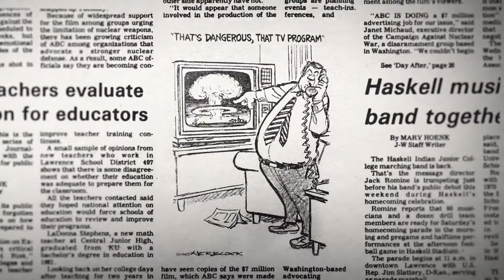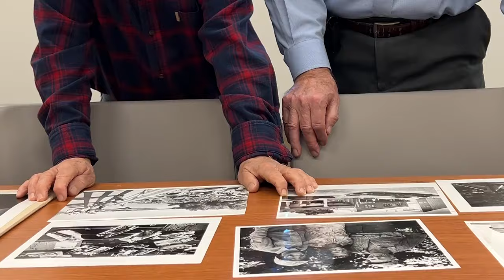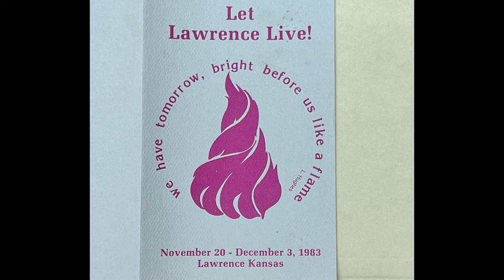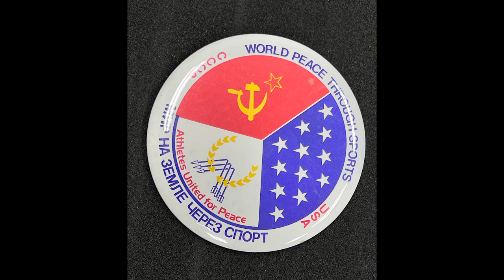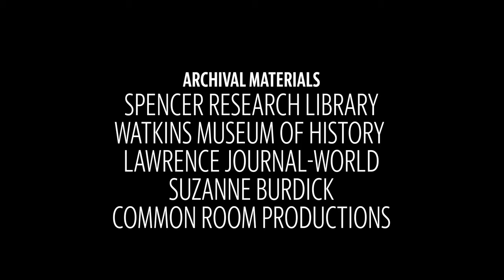The TV Movie That Destroyed Lawrence, Kansas and May Have Saved The World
On Nov. 20, 1983, ABC-TV aired “The Day After,” a film that depicted the devastating effects of a nuclear exchange near Kansas City.

A documentary by Jeff Daniels called “Television Event” chronicles the many challenges that director Nicholas Meyer and his crew faced while filming the “unthinkable” in and around Lawrence, Kansas, and the Cold War-era skirmishes required to keep it on a network TV schedule.

On Monday, Dec. 4, just over 40 years after the film drew an astonishing 100 million viewers, Daniels, a documentary filmmaker, not the famous actor with the same name, will screen his documentary at Liberty Hall in Lawrence.

A visit to the University of Kansas’ Spencer Research Library uncovers a number of artifacts and memorabilia from the 1982 production, like an elaborate poster, reels of film and still photos. Including scenes from inside Allen Fieldhouse and a “tent city” built along the Kansas River, a movie creation that Wright still marvels at.